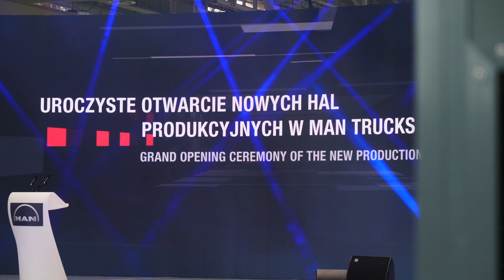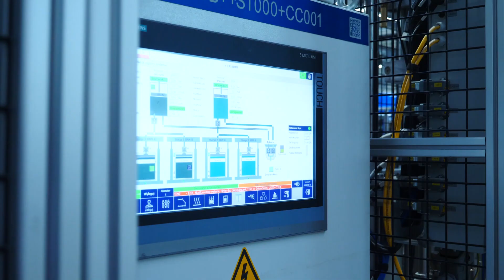MAN rozbudował fabrykę w Niepołomicach